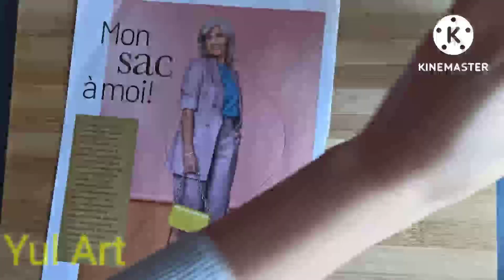Hang tags tutorial || cricut flowers || cute hang tags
This video is about hang tags tutorial, I will show you how to make hang tags using manual cricut flowers tutorial using used cardboard and magazine. This cute hang tags is so easy to made and really fun. You can make it and put it on your gifts for your special person.